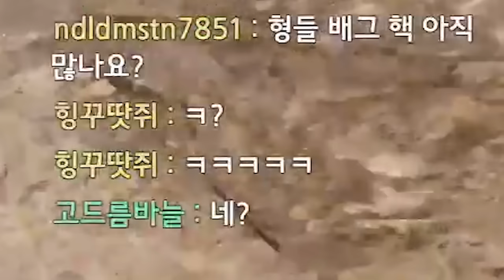경쟁전 여포 대체 몇 킬이야 ㄷㄷ